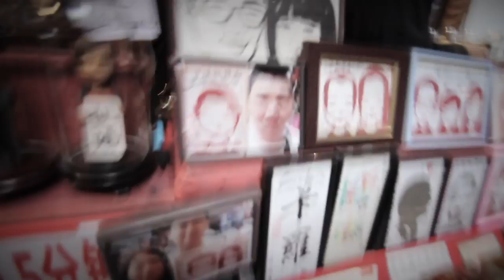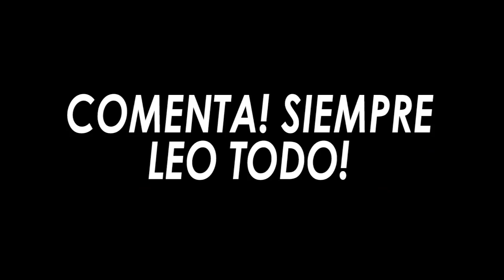Buscando El Amor En China!